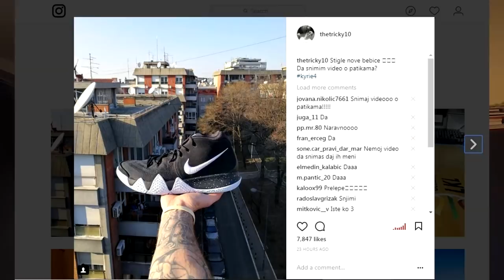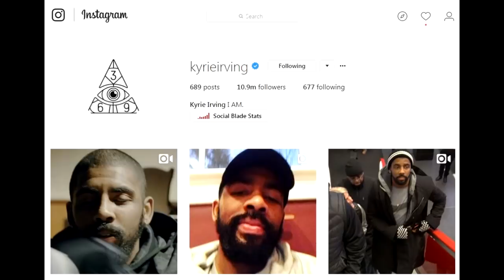POSTAO SAM ILUMINAT? KYRIE IRVING 4 UNBOXING + TEST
Link za 20% popusta!